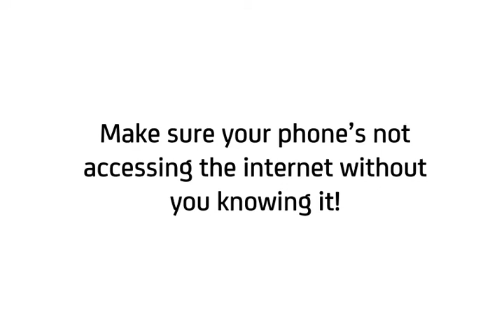Lenovo A516: Turn on/off data services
1. Open Apps
2. Navigate to Settings
3. Tap Data connection to turn on
4. Tap Data connection again to turn off